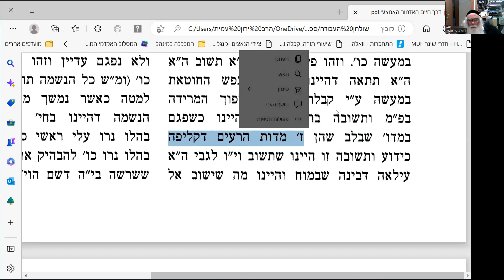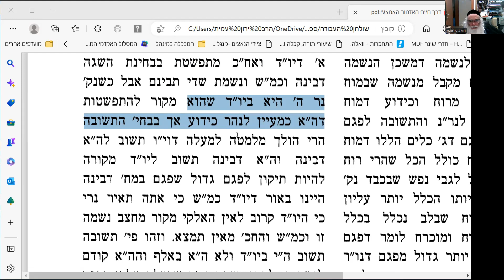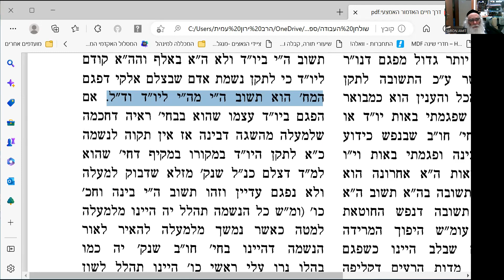האדמור האמצעי דרך חיים שער התשובה פרק יד